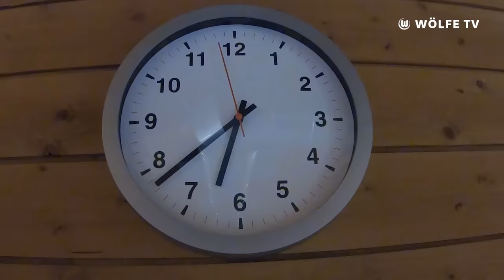Kulles Kalauer #5: Pia-Sophie Wolter & Jana Burmeister bei der Flachwitz Challenge | VfL Wolfsburg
Die Flachwitz Challenge ist zurück beim VfL Wolfsburg. Pia-Sophie Wolter & Jana Burmeister stellen sich Kulles Kalauern - und werden dabei ziemlich nass.